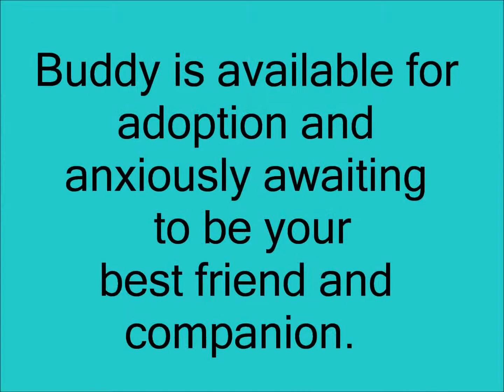Buddy rescued Male Terrier w\music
Buddy a rescued male, wire haired terrier available for adoption.